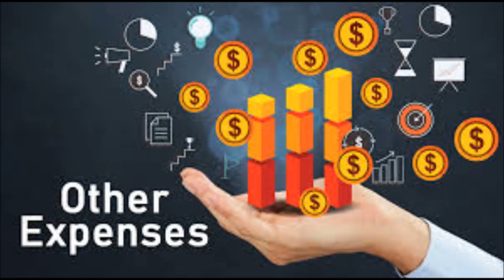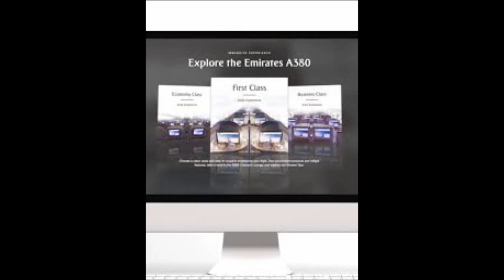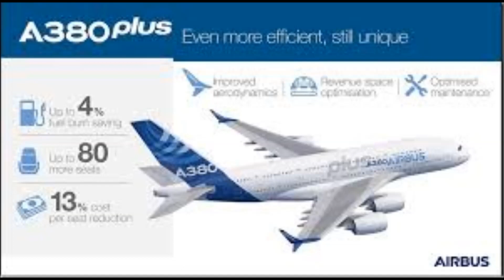உலகின் மிகப்பெரிய விமானம் | (ஏர்பஸ்) Airbus A380 18 Jan 2005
The first largest flight unveiled in France on 18 Jan 2005.